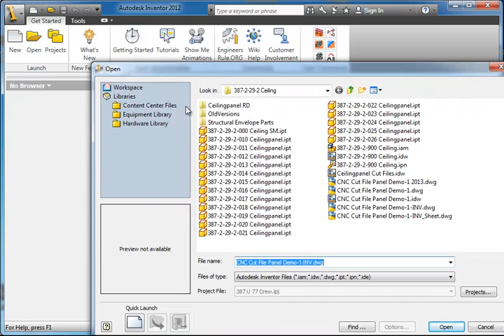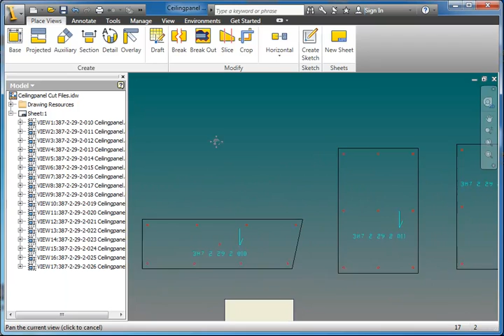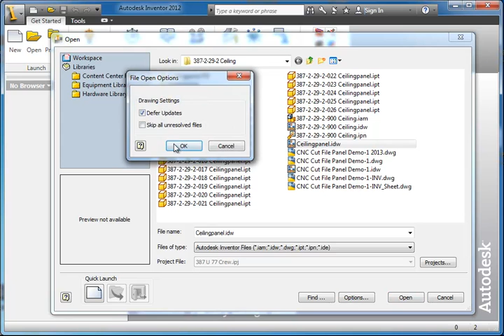Automated & Associative CNC cut file generation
For more information about this video please take a look at this blog post
Using Inventors parametric modelling techniques, drawing environment and API you can semi-automate the creation of your CNC cut files prior to the design being released for construction. Any subsequent changes to the design will update the cutfiles accordingly, then as soon as the design have been released, you just need to export the cut files to DWG so they can be imported into your CAM software.